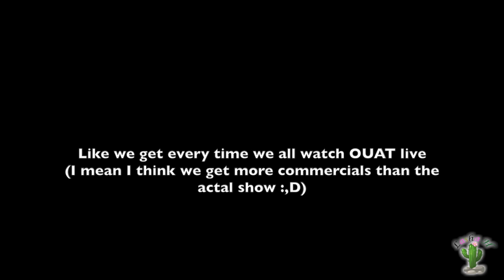Once Upon A Time Crack! (5x12-5x15)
***Including some reactions as well :)
(WARNING: You are in the midst of a MAJOR Captain Swan Shipper; also, Swanfire shipper)
So Hey Guys! It’s been a while. My life has just been full of crazy ups and downs and I went through a bit of a right patch. But enough of that, how about those ONCE episodes! And omg omg Emma & Killian are reunited. Help I think I;m hyperventilating XD
(Okay so I actually love this video cause I just had ideas and out it into one video; hey isn’t that how cracks are derived :,D; however one part I got really frustrated with so it’s a little iffy-- it is a Regina part).
Anyways, I hope you guys enjoy(ed) the video.
[All rights for the clips go to Once Upon A Time’s writers and producers; just having fun here supporting the show]
[PS I tried to upload this last night, but my wifi was being slow as molasses; I am currently uploading this from my school cause the wifi is way better here, oddly :,D] HAVE A SUPERCALIFRIGILISTICEXPIALIDOCIOUS Day Oncers!